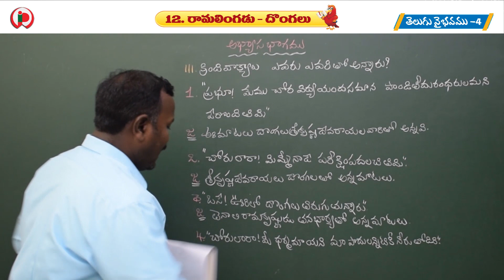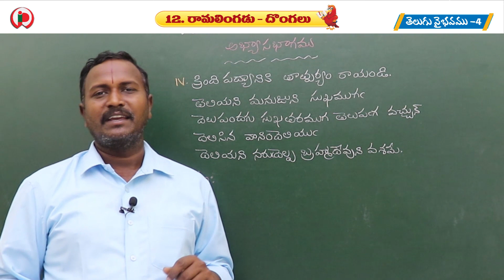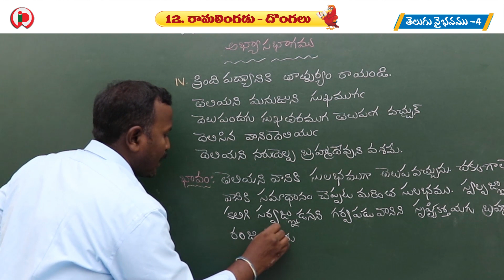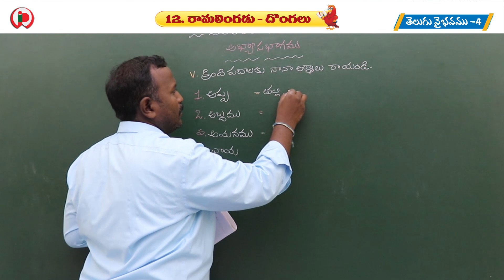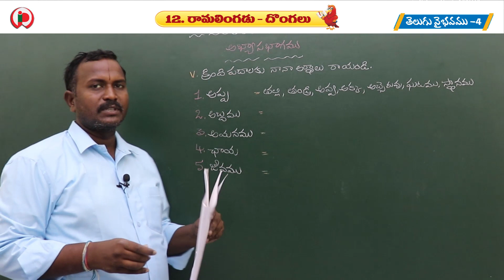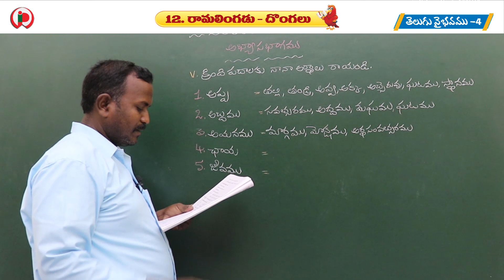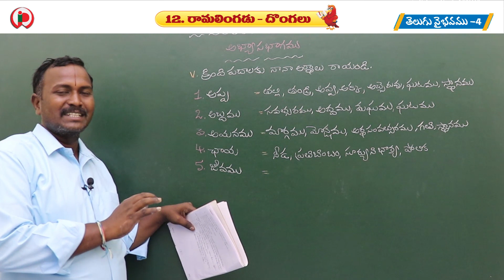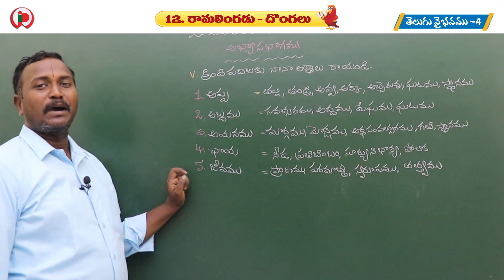12 రామలింగడు - దొంగలు పార్ట్-6 వర్క్ బుక్ C4